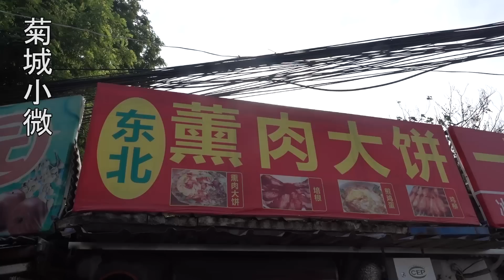开封三平方小吃摊，30厘米大饼卷6种肉，5块钱一个吃一个饱一天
"我们的目的是分享美味食品的制作过程，所有食材的获取和使用都符合道德和法律原则。" 东北大姐校门口做熏肉大饼，现做现卖两分钟卷一个，学生们最爱吃